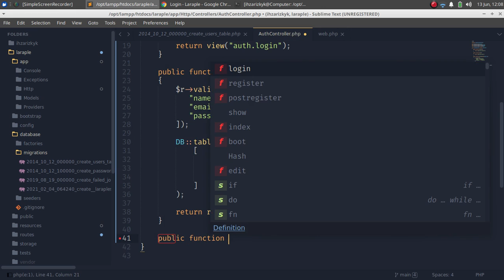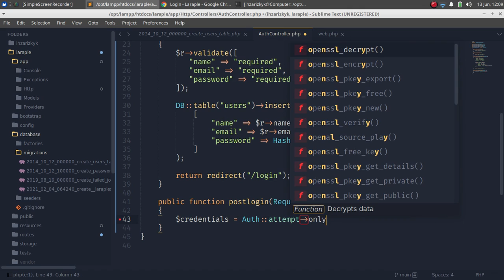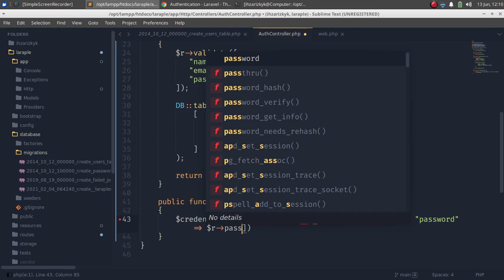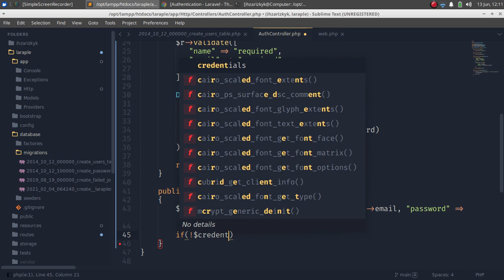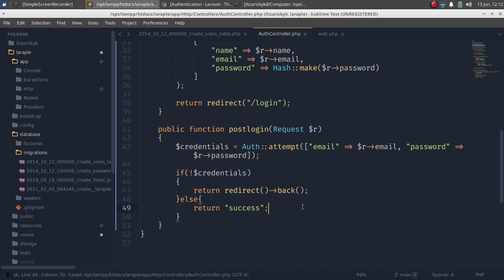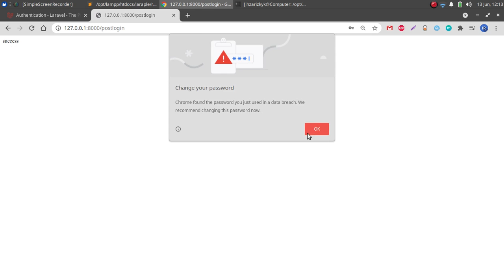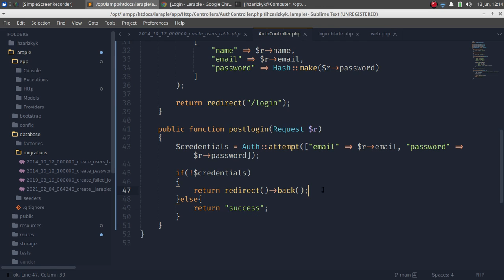Laravel 8 Authentication : Post Login